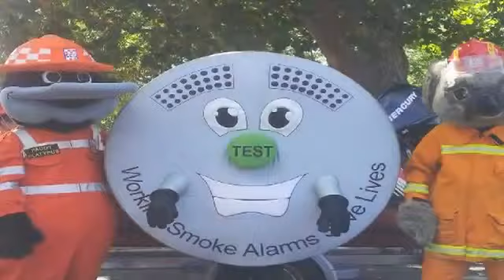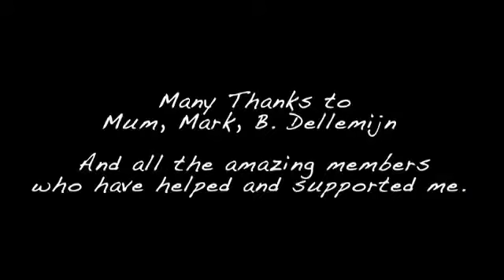The CFA Family 2013 Its a Calling ?